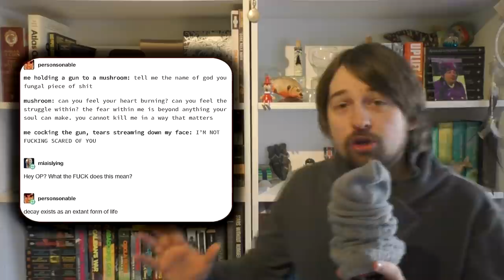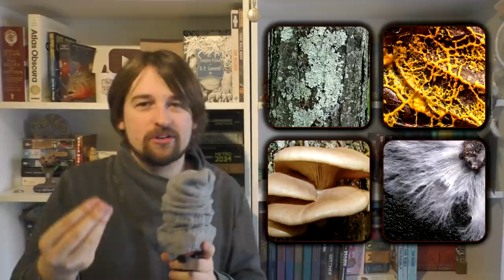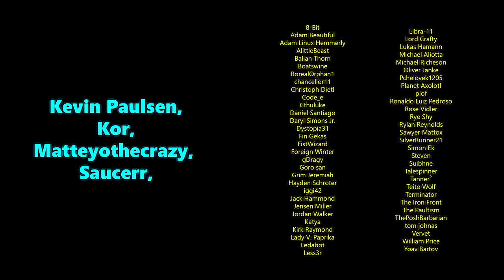Eldritch Horrors from your Garden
Today we discuss Myconids from Dungeons and Dragons  and fungi as elements in the RPG of your choice.

Get my short story collection, 34 Worlds:
Paperback Version:
Kindle Version: